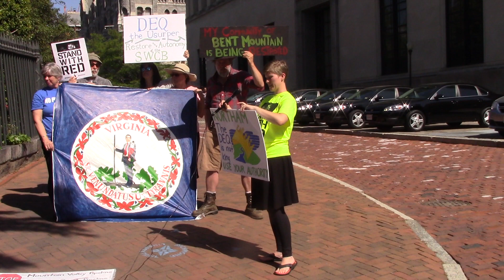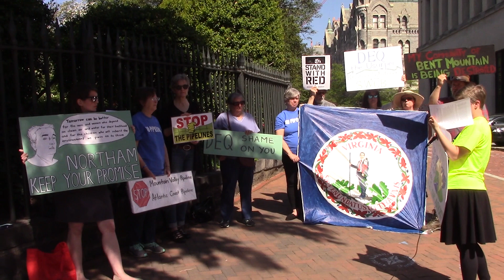Pipeline Resistors Richmond